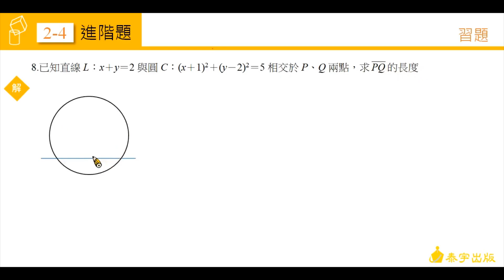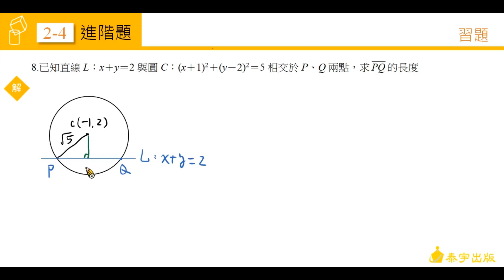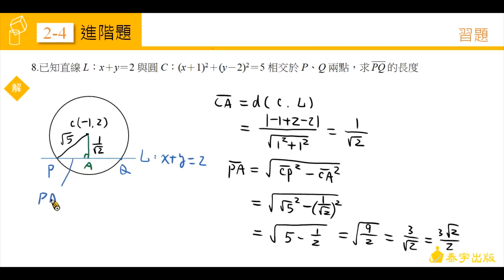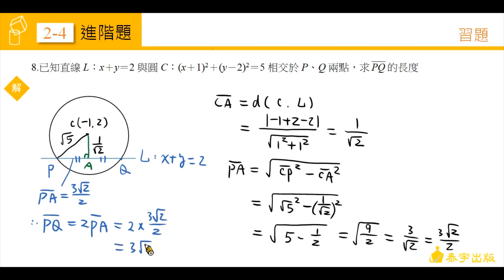高中數學第一冊 2-4習題 第9題